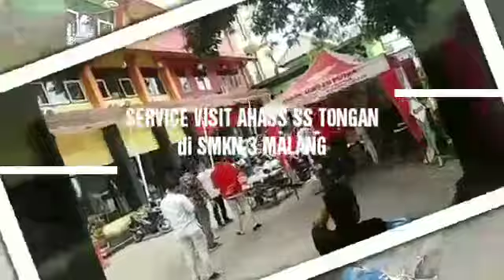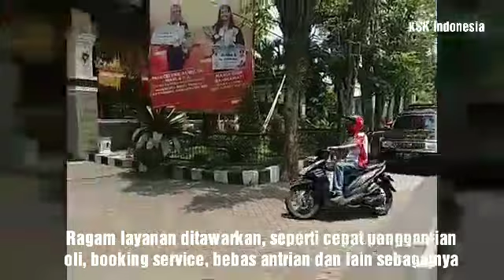KSK Indonesia: Service Visit AHASS SS Tongan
Service Visit AHASS SS Tongan

Bengkel Astra Honda Authorized Service Station (AHASS) Tongan Putra kembali menggelar program layanan spesial untuk perawatan sepeda motor Honda khususnya bagi warga Malang Raya.

Acara berlangsung di SMK Negeri 3 Malang Jl. Surabaya No.1, Gading Kasri, Kecamatan Klojen, Kota Malang, Rabu (9/9/2020).

Koordinator Servis, Arifin mengatakan bahwa untuk mempermudah dan memberikan kenyamanan konsumen, Ahass Tongan Putra memberikan pelayanan ekstra yang tetap buka di hari Minggu serta menggelar event di luar bengkel.

“Kami ingin memastikan sepeda motor yang dikendarai selalu dalam keadaan prima serta memberikan kemudahan kepada para konsumen, maka dengan bekerjasama dengan SMKN 3 Malang kami menggelar service visit yang berlangsung selama dua hari yakni mulai 9/9 hingga 10/9 esok,” ujar Ayah dua anak itu.

“Guna meningkatkan kepuasan konsumen, layanan purna jual terus kami kembangkan dengan kebutuhan konsumen. Tak hanya itu, ragam layanan pun kami tawarkan, seperti cepat penggantian oli, booking service, bebas antrian dan lain sebagainya,” lanjutnya.

Untuk memanjakan konsumen, AHASS Tongan Putra yang merupakan mitra dari komunitas sosial KSK Indonesia tersebut memberikan berbagai pelayanan salah satunya service visit (layanan AHASS datang mengunjungi konsumen baik di rumah atau kantor).

Sementara itu, Ahmad Sururi karyawan SMKN 3 Malang mengatakan bahwa ia puas atas pelayanan yang diberikan pada motor CB150 Led miliknya.

“Terima kasih atas pelayanan servis yang dilakukan untuk motor saya, selain memberi kemudahan bagi karyawan sehingga tidak perlu repot-repot ke bengkel karena AHASS telah datang ketempat dan memberikan solusi,” tandas Ruri.